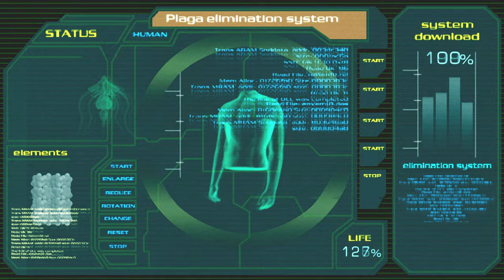エロは最後まで止まらない。ありがとうアシュリーよバイオハザード4ムービー集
バイオハザード4ムービー集➄